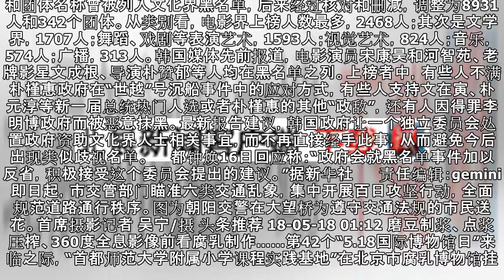韩国就“文化界黑名单”道歉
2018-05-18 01:20 文章来源：北京晨报网 我要评论 承诺防范类似事件重演 韩国文化体育观光部16日就李明博和朴槿惠执政时期秘密制订“文化界黑名单”一事向国民致歉，承诺防范类似事件重演。这是文在寅政府首次就黑名单丑闻正式道歉。一个联合调查委员会上周发布的报告显示，2008年至2016年，韩国将近9000名文化界人士和数百个文艺团体被列入黑名单，在资金补贴等方面遭受时任政府排挤。首次道歉...